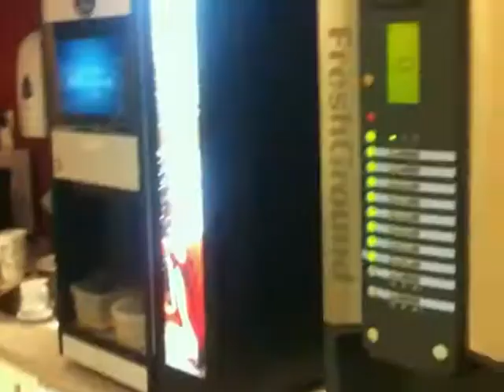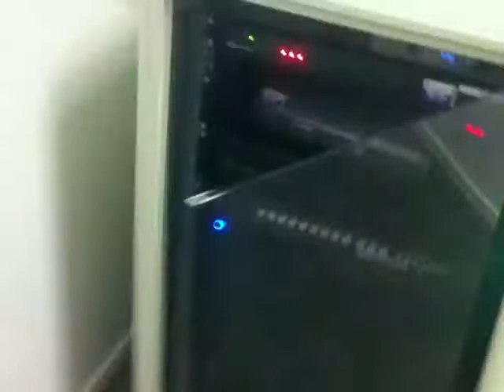Inti Condo | Video de la Week 05/01/18